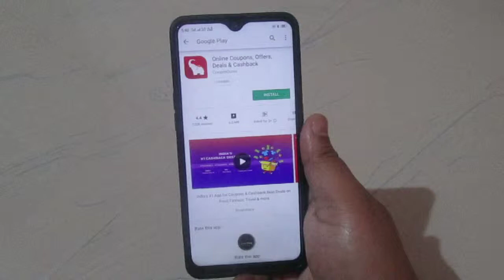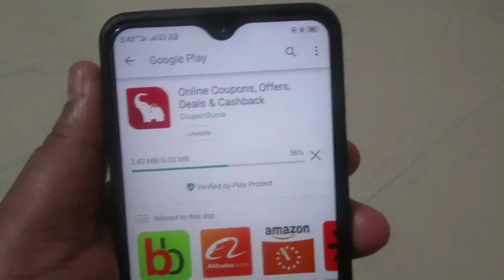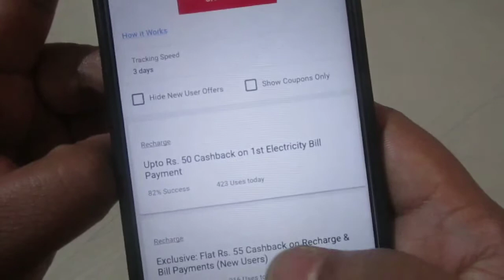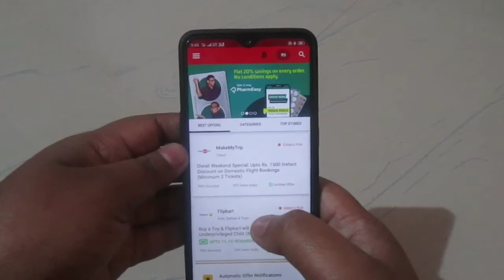Get Best Deals & Promocode with Coupon Dunia App_Explained in Hindi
In this video I have shared with a App where you can save your money and time by getting some interesting Deals and Promocode. The Coupon Dunia App is very useful and you will get a large numbers of Deals & Promocodes. So everyone should have this App to never miss any deals.

My Gadgets...

Generic 3.5mm Clip On Mini Lapel Lavalier Microphone (Black)

Realme 2 Pro (Blue Ocean, 64 GB)-

DAYbyDAY Tech

Keep supporting and sharing with your friends and family.😊😊😊